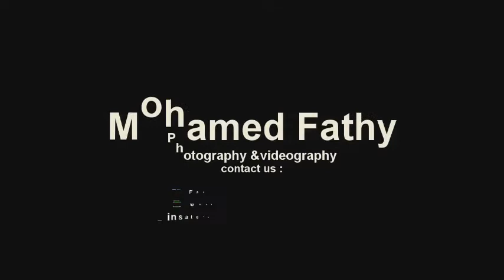castelo cv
photography
videography
wedding photography
football photo,videography
soccer player cv maker
futsal football
dribling skils
freestyle football
مصور رياضي
مصور افراح
مصور كورة
بعمل سي في للعيبه